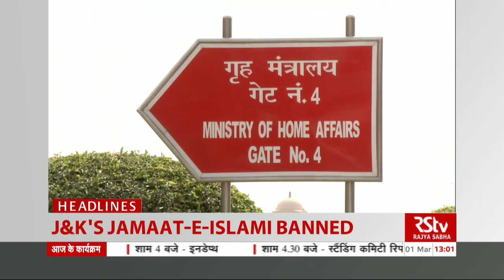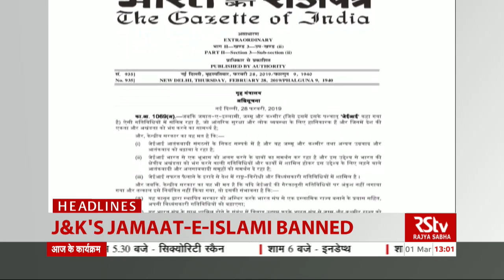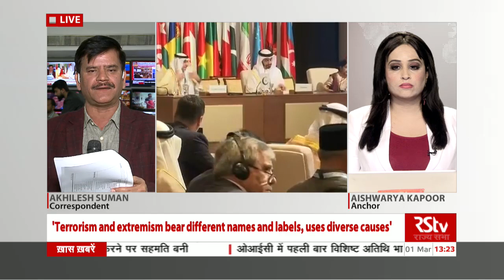English News Bulletin – Mar 01, 2019 (1 pm)